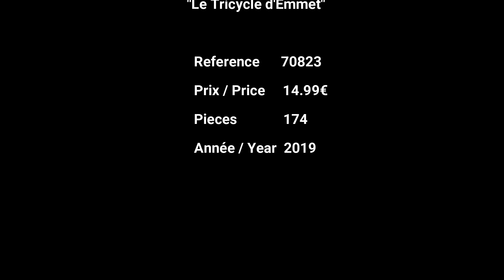Speed Build Lego Le Tricycle d'Emmet - 70823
Cette vidéo est réalisée dans le but d'informer sur le contenu du set monté.

Nom du set / Set Name : Le Tricycle d'Emmet
Reference : 70823
Pieces : 174
Prix : 14.99€
Année / Year : 2019